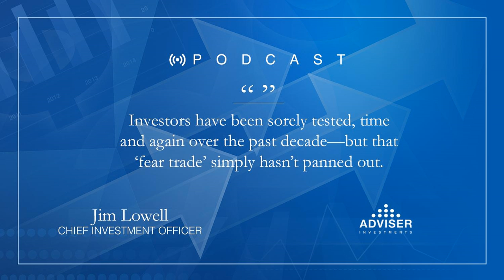Iran Impacts: How Middle East Tension Affects Markets | Economy & The Markets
Featuring Jim Lowell and Brian Mackey

The specter of conflict with Iran has dominated headlines recently. Should it also determine your investment strategy? In this episode of The Adviser You Can Talk To Podcast, Chief Investment Officer Jim Lowell and Deputy Director of Research Brian Mackey break down the research on past crises in the Middle East and their effects on:

• Commodity prices (including gold)
• Energy prices—and why a ‘70s-style oil shock is unlikely

They also discuss the potential impact of a cyberattack on U.S. infrastructure.
The Middle East has been plagued by turmoil, but markets have pulled through in the past. To find out what the latest tensions mean for the future of your portfolio, listen today!

The Adviser You Can Talk To Podcast is a trademark of Adviser Investments, LLC. Registration pending.